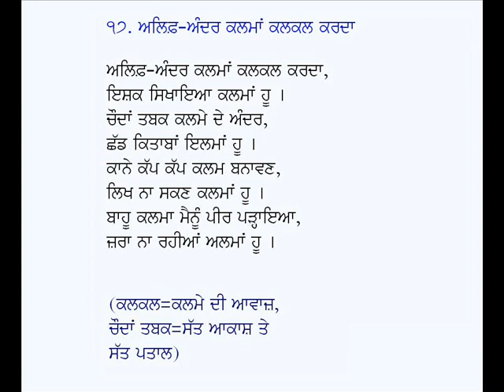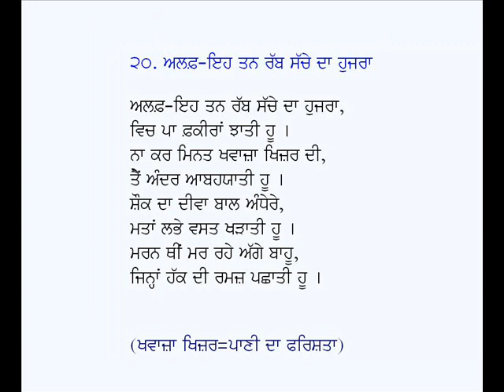Punjabi Siharfian (Part-2 Alif)-Kalam Hazrat Sultan Bahu (Punjabi Sufi Poetry)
Punjabi Siharfian (Part-2 Alif) Alif Ih Duniya Zan Haiz Paleeti
Poet: Hazrat Sultan Bahu
Voice: Karamjit Singh Gathwala